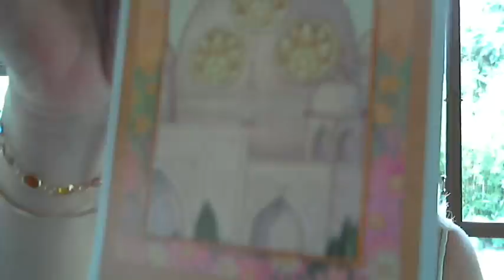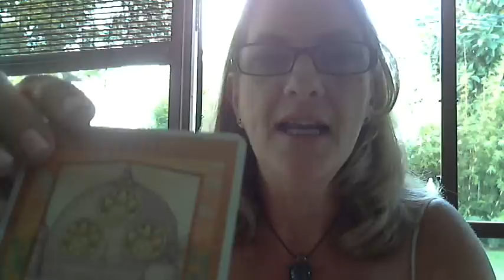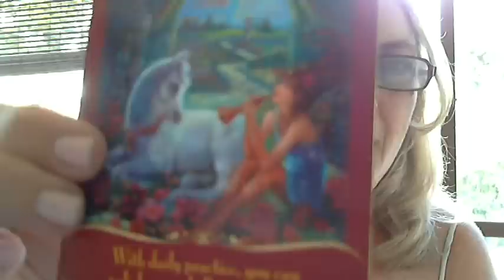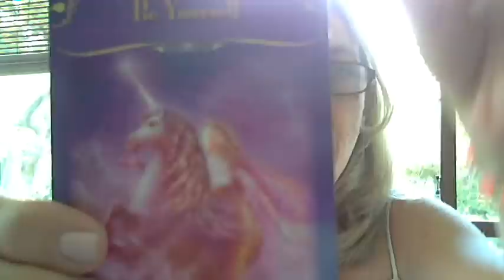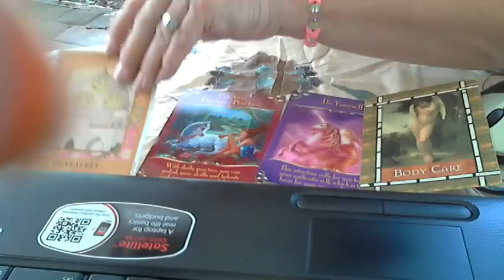Weekly Akashic Reading for healing Mother Earth September 2-8, 2012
This week's focus being authentic, focus on yourself being authentic, practicing on a daily basis your skills, gifts, and talents.  Taking care of your physical body which in turn will heal Mother Earth.